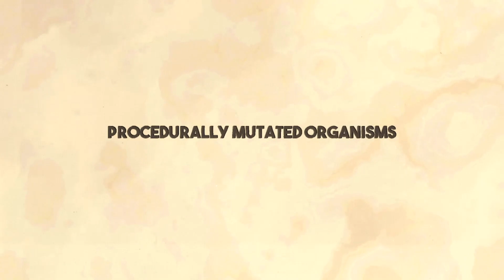Test Tube Titans - create your own monster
Releasing in March from Ghost Time Games.